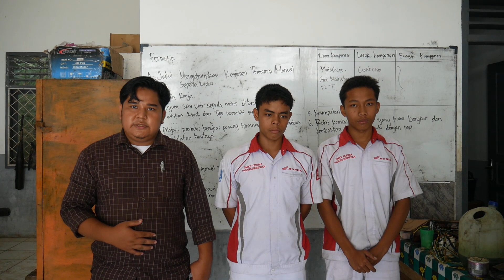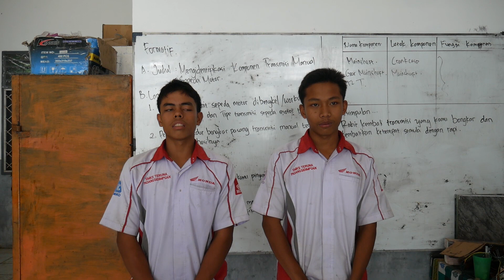Penggantian rantai temeng sepeda motor XI-TBSM-1 (PAK AFRIZAL)